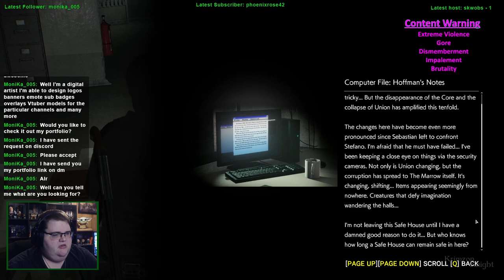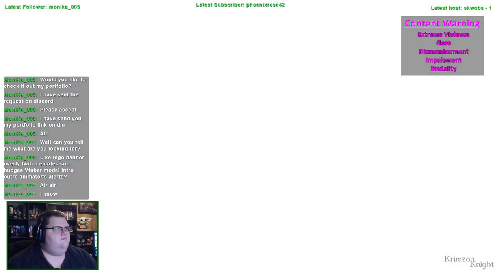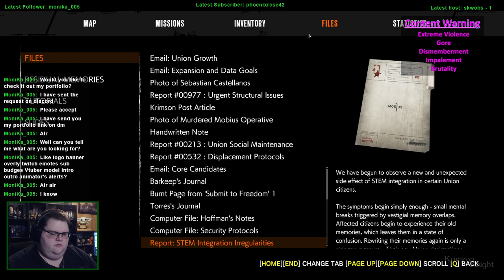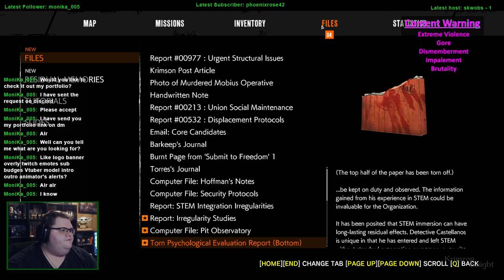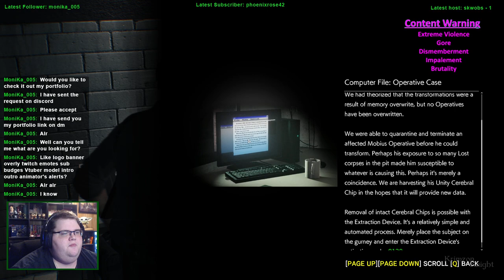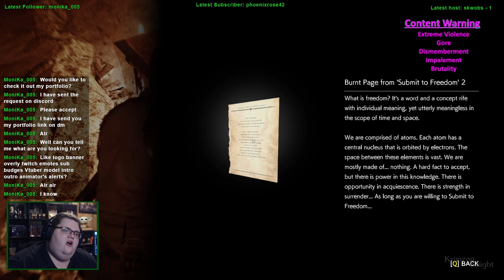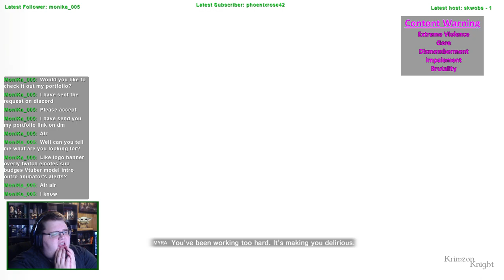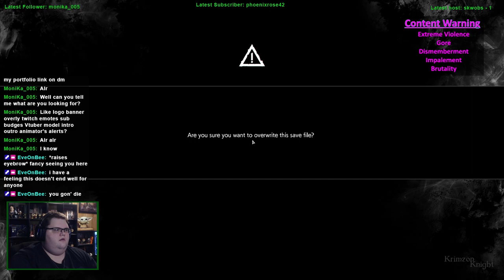Spookmas (2023) | The Evil Within 2 - Episode 6: Half way there? I think?